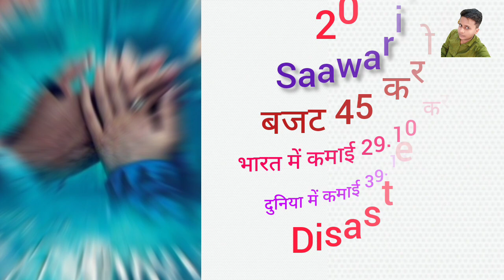Director Sanjay Leela Bhansali all movie list collection and budget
Director Sanjay Leela Bhansali all movie list collection and budget flop and hit
Director Sanjay Leela Bhansali Box Office Collection Analysis Hit and Flop Blockbuster All Movies List | Sanjay Leela Bhansali Hit and Flop Blockbuster All Movies List. - Checkout Box Office Results of Sanjay Leela Bhansali Career Analysis Hit and Flop All Movies.  I Hope all My Viewers Like this Director Sanjay Leela Bhansali Career Analysis | Sanjay Leela Bhansali Movies Detail Video. “All movie collection” Made this video for entertain people with valuable information.

(((This Video about Director Sanjay Leela Bhansali Career Analysis | Sanjay Leela Bhansali Hit and Flop All Movies List)))

Khamoshi: The Musical

Directed by
Sanjay Leela Bhansali
Starring
Nana Patekar
Manisha Koirala
Salman Khan
Seema Biswas
Helen
Raghuvir Yadav
Jatin-Lalit
Release date
9 August 1996

Hum Dil De Chuke Sanam

Directed by
Sanjay Leela Bhansali
Starring
Salman Khan
Ajay Devgn
Aishwarya Rai Bachchan
Ismail Darbar
Release date

Devdas

Directed by
Sanjay Leela Bhansali
Starring
Shah Rukh Khan
Madhuri Dixit
Aishwarya Rai
Jackie Shroff
Ismail Darbar
Release date
12 July 2002

Black

Directed by
Sanjay Leela Bhansali
Produced by
Sanjay Leela Bhansali
Starring
Amitabh Bachchan
Rani Mukerji
Ayesha Kapur
Shernaz Patel
Nandana Sen
Monty Sharma
Release date
4 February 2005

Saawariya

Directed by
Sanjay Leela Bhansali
Starring
Ranbir Kapoor
Sonam Kapoor
Salman Khan
Rani Mukerji
Zohra Sehgal
Monty Sharma
Release date
9 November 2007

Guzaarish

Directed by
Sanjay Leela Bhansali
Starring
Hrithik Roshan
Aishwarya Rai
Aditya Roy Kapur
Sanjay Leela Bhansali
Release date
19 November 2010

My Friend Pinto

Directed by
Raaghav Dar
Produced by
Sanjay Leela Bhansali
Starring
Prateik Babbar
Kalki Koechlin
Ajay-Atul
Release date
14 October 2011

Rowdy Rathore

Directed by
Prabhu Deva
Starring
Akshay Kumar
Sonakshi Sinha
Paresh Ganatra
Gurdeep Kohli
Yashpal Sharma
Nassar
Sajid-Wajid
Release date
1 June 2012

Shirin Farhad Ki Toh Nikal Padi

Directed by
Bela Bhansali Sehgal
Produced by
Sanjay Leela Bhansali
Starring
Farah Khan
Boman Irani
Kavin Dave
Shammi
Kurush Deboo
Daisy Irani
Jeet Gannguli
Release date
24 August 2012

Goliyon Ki Raasleela Ram-Leela

Directed by
Sanjay Leela Bhansali
Produced by
Sanjay Leela Bhansali
Starring
Deepika Padukone
Ranveer Singh
Sanjay Leela Bhansali
Release date
15 November 2013

Mary Kom

Directed by
Omung Kumar
Produced by
Sanjay Leela Bhansali
Starring
Priyanka Chopra
Darshan Kumaar
Sunil Thapa
Shashi Suman
Release date
5 September 2014

Directed by
Krish
Produced by
Sanjay Leela Bhansali
Starring
Akshay Kumar
Shruti Haasan
Suman Talwar
Sunil Grover
Jaideep Ahlawat
Chirantan Bhatt
Release date
1 May 2015

Bajirao Mastani

Directed by
Sanjay Leela Bhansali
Produced by
Sanjay Leela Bhansali
Starring
Ranveer Singh
Deepika Padukone
Priyanka Chopra
Sanjay Leela Bhansali
Release date
18 December 2015

Padmaavat

Directed by
Sanjay Leela Bhansali
Starring
Deepika Padukone
Shahid Kapoor
Ranveer Singh
Sanjay Leela Bhansali
Release date
25 January 2018

Malaal

Directed by
Mangesh Hadawale
Produced by
Sanjay Leela Bhansali
Starring
Meezaan Jaffery
Sharmin Segal
Sanjay Leela Bhansali
Release date
5 July 2019

Inshallah

Directed by
Sanjay Leela Bhansali
Starring
Salman Khan
Alia Bhatt
Release date
2020 Eid